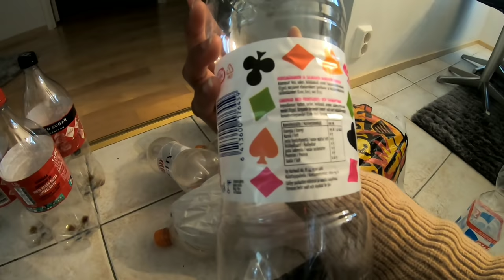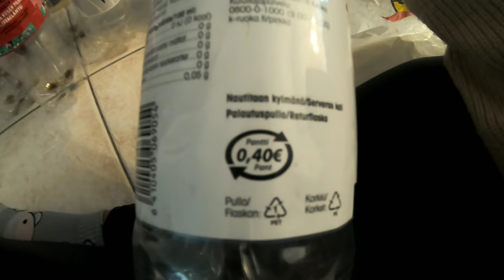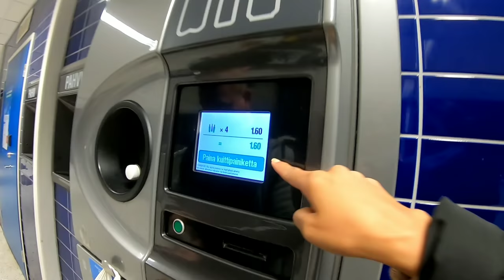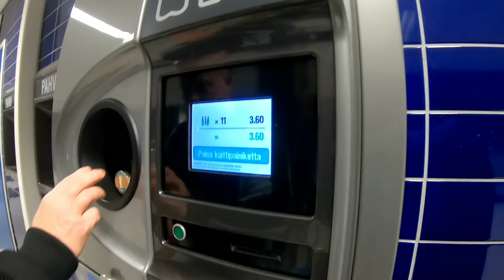ช้อปของกิน1อาทิตย์หมดกี่บาท? ฝรั่งขายขวดได้เงินพอค่ากับข้าวอาทิตย์นี้ไหมหนอ😂12.2.63